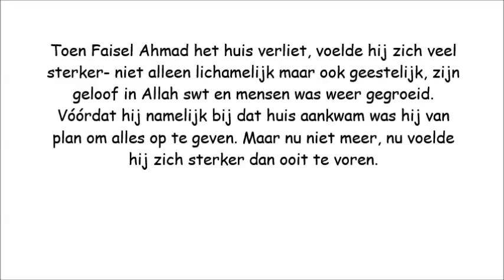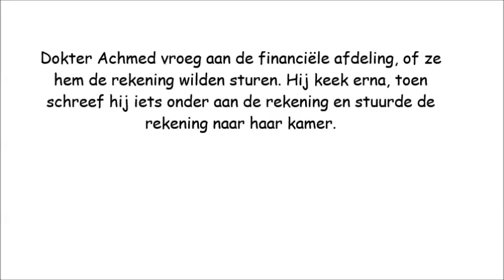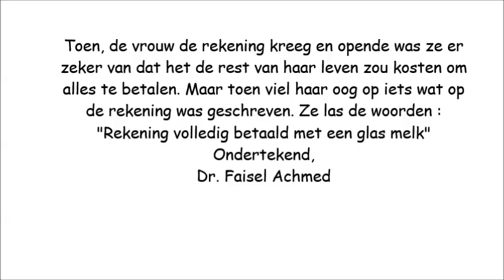Verhaal - Een glas melk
Verhaal over een jongen die een glas melk krijgt van een aardig vrouwtje. Zijn
dankbaarheid is heel groot...